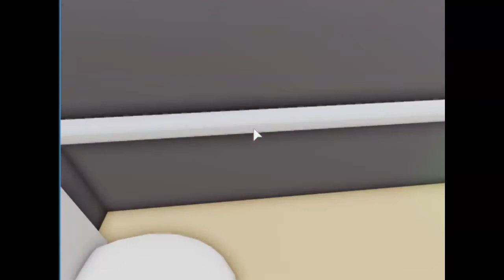Jack the survivalist Ep: 2 Jack commits a crime